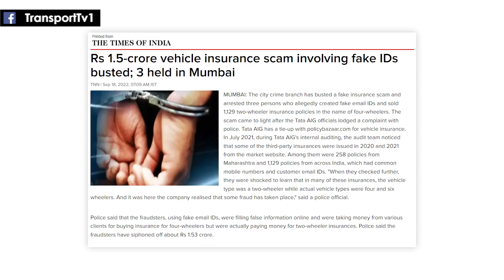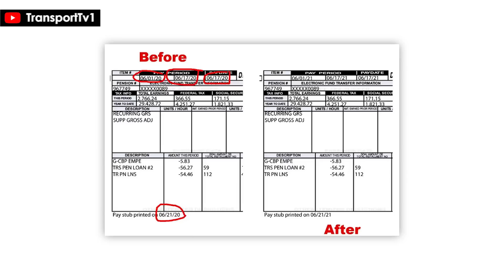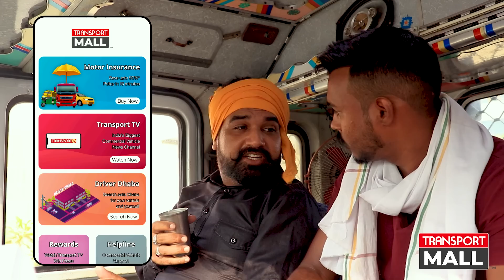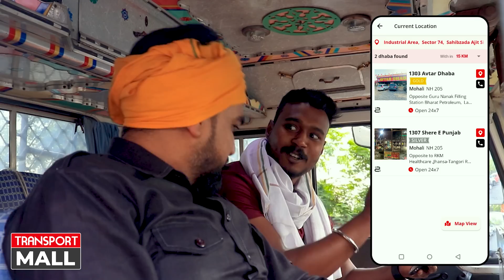बड़ा घोटाला: पॉलिसी ट्रक की बना दी स्कूटर की, आप बचें! - TRANSPORT TV | V - 2764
टाटा एआईजी ने आंतरिक जांच के दौरान व्हीकल इंश्योरेंस में 1.5 करोड़ के घोटाले का खुलासा किया है। इंश्यारेंस एजेंटों ने 1129 गाड़ियों की पॉलिसियों को बेचने में धांधली की। चार पहिया और छह पहिया गाड़ियों की पॉलिसी को दो पहिया की पॉलिसी जारी कर दी गई। ऐसा कर जहां गाड़ी मालिकों से धोखा किया गया वहीं सरकारी खजाने को भी नुकसान पहुंचाया गया है। देखें ग्राउंड रिपोर्ट…